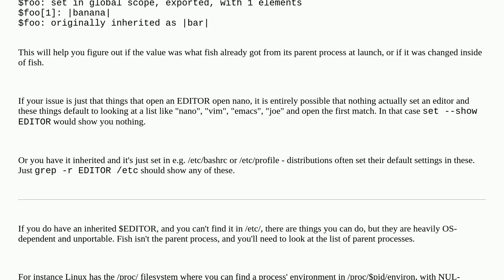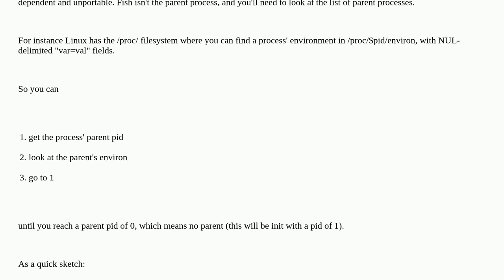Unix: where a variable inherit from, Fishshell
where a variable inherit from, Fishshell

A special thanks goes out to the community

  fish